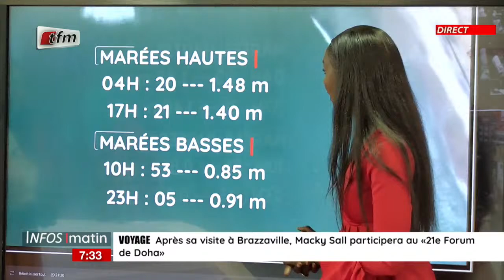La météo avec Oumy Samb - Infos matin du 07 Décembre 2023